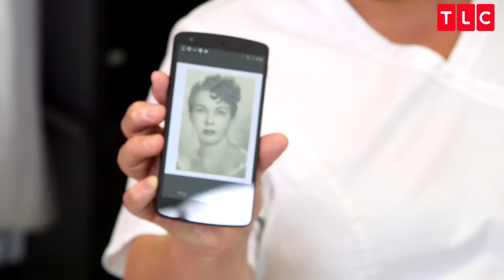Alexis and Jarling to the Rescue! | Sweet 15: Quinceañera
Tuesdays9/8c on TLC
When a mother buys her daughter a quinceañera dress over the internet, she gets less than she bargained for. Alexis steps up to help out the disappointed family.